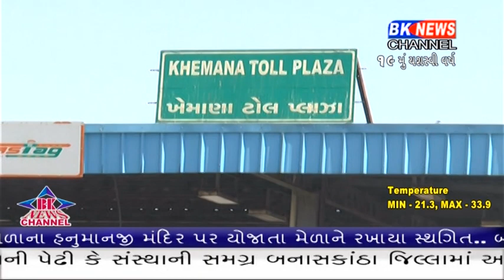પાલનપુર ચિત્રાસણી ટોલ પ્લાઝા પર કોરોના વાઇરસના ૫૦ ટકા વાહનો નો ઓછો ઘસારો